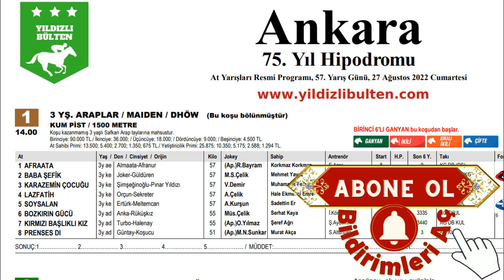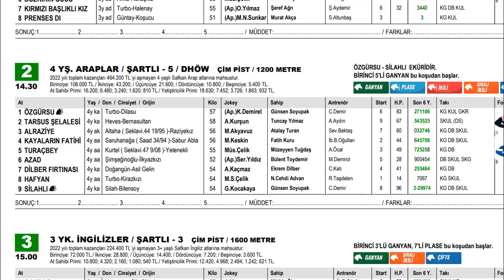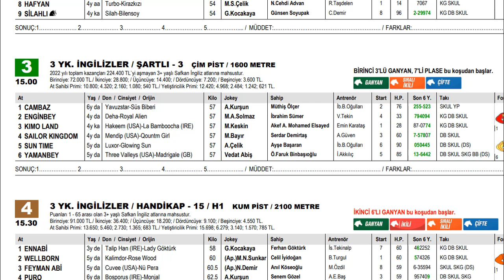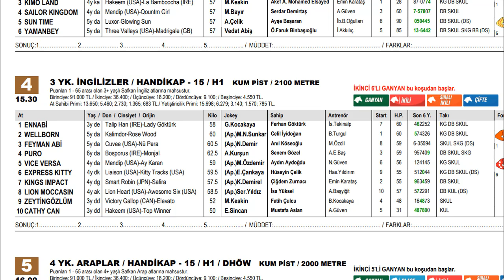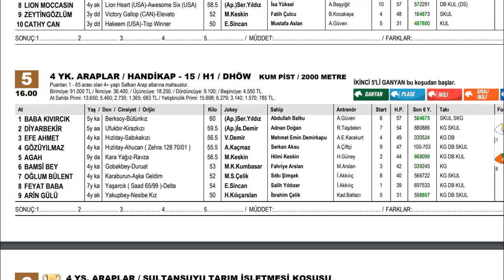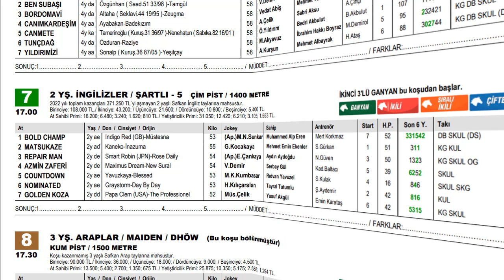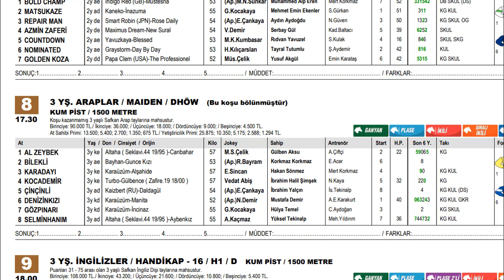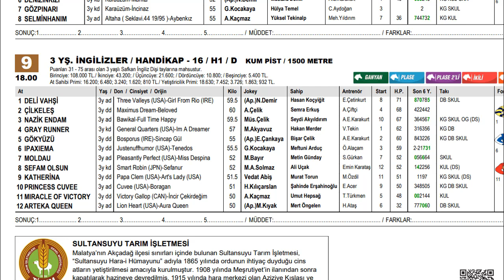27 Ağustos 2022 Cumartesi Ankara At Yarışı Tahminleri